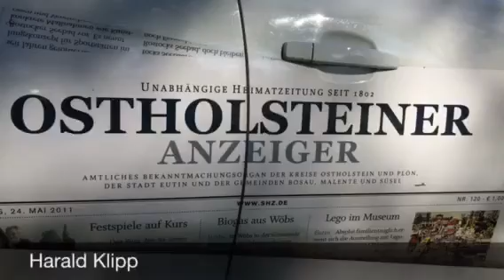Die Bundeswehr-Nationalmannschaft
Rund um ein Testspiel gegen den SV Meppen